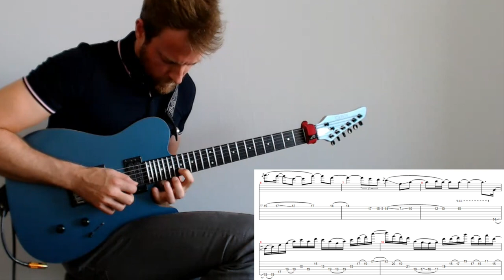KIESEL SOLO CONTEST 2019 (Tabs + Backing Track included)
Hi There ! Here is my entry to the kieselsolocontest2019 with the Tabs and the BackingTrack included.
The backing track is in the key of D Major and goes like this :  /:/ G / % / Bm / A /:/
Harmonically speaking, this backing track offers no big challenge since you can play the D major scale throughout the changes but as for me you can hear it like a G Lydian leading to B Aeolian which creates a tension-resolution swing. The two bars dedicated to each chord (I’m including A in the Bm Aeolian) give enough space and time to bring out the typical color and sound of the mode, and to shape an interesting melodic frame.
Rythmically speaking, the riff is based on a 3 on 4 pattern which makes it catchy and brings an interesting feel when improvising on. ENJOY !

I’m using in this video a Carvin TL60 and a Xotic SoulDriven as overdrive